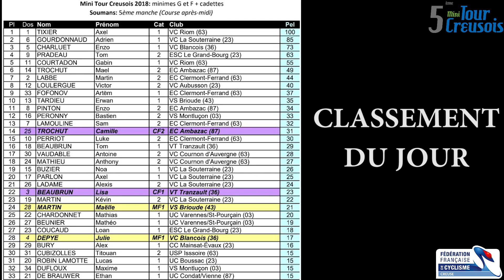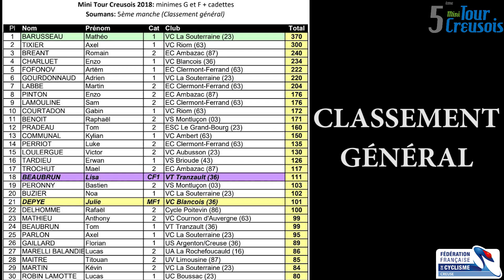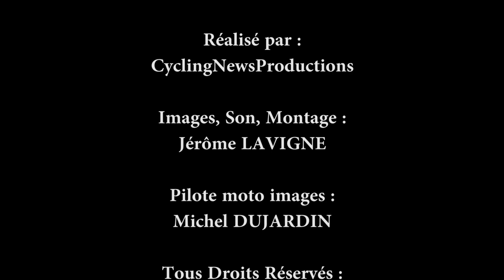MINITOUR CREUSOIS 2018-ÉTAPE#5-COURSE MINIMES/CADETTES-SECONDE PARTIE : COURSE EN LIGNE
Vidéo réalisée par CyclingNewsProductions

Droits Musicaux :
-Legends Never Die-Against The Current (Instrumental)
-Peyruis - Feel the funk
-Ikson - Nowhere
-Arensky x Adam Knight - Falling Dreamer
-Arensky X Marin Hoxha X Jon Becker - My Gaming Life
-Alan Walker - Alone Official Instrumental
-PV Nova  Clara Doxal - Take Me For A Ride
-Jan Chmelar–Roadtrip Through Europe 13